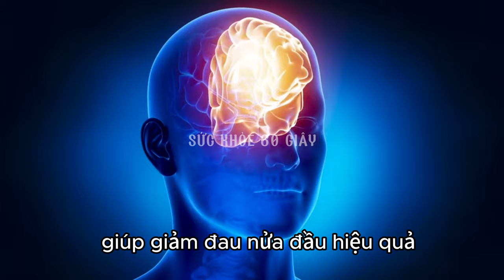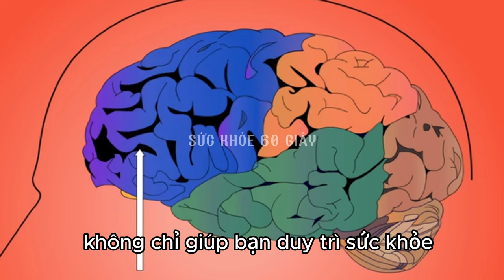6 cách giảm đau nữa đầu - Sức khỏe 60 giây